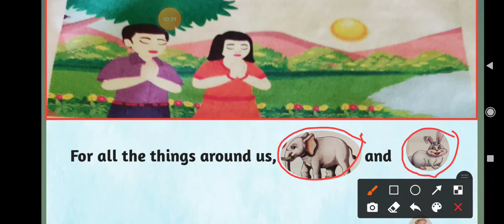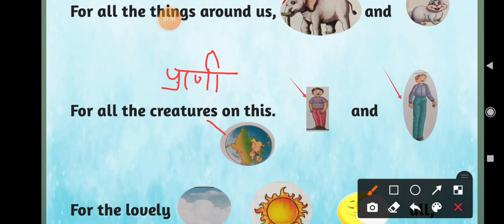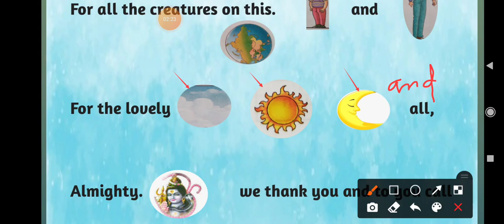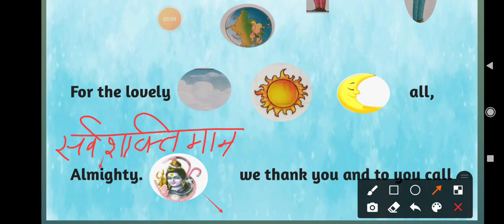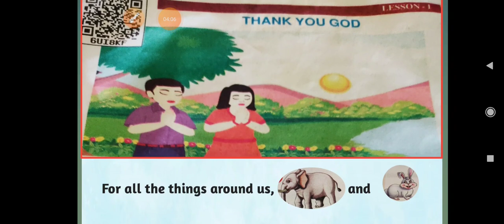Thank You God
Learning Outcome - Students will be able to appreciate everything created by God, no matter how big or small it is.
Name - Parul
Sub - English
Lesson - 1 Thank You God
School - Nagar Nagina ( Heerawali )
Dis - Bijnor